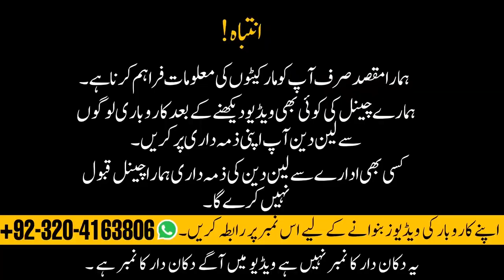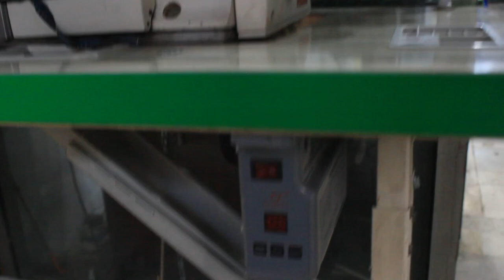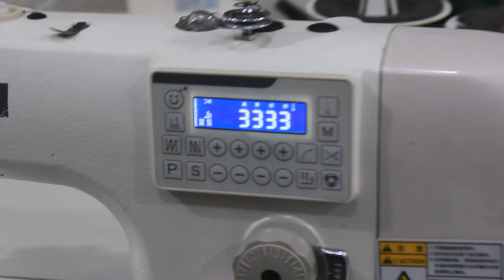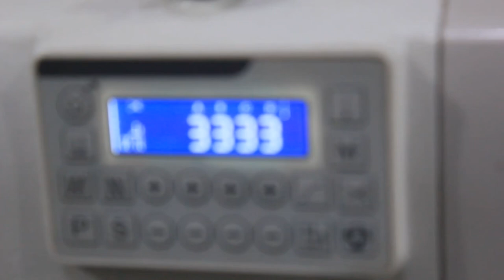Zoje Sewing Machine Jack Sewing Machine Juki Sewing Machine || Talior Guide Vlogs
Global Apparel Machinery

Deals in New&Used Garments Machinery &Spare parts

Adras Rex Markit . 6 Allama iqbal Road Lahore. Pakistan
Asgar bhatti

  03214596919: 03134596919